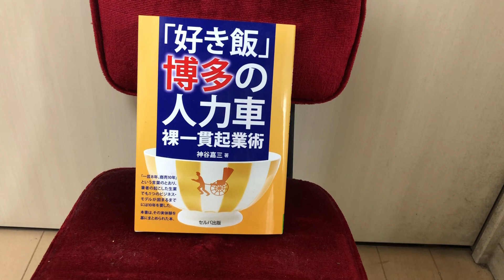【拙著朗読19】20200418「好き飯」博多の人力車 裸一貫起業術 神谷嘉三 いざ鎌倉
観光人力車~有風亭~青木登~鶴岡八幡宮~八方塞がり